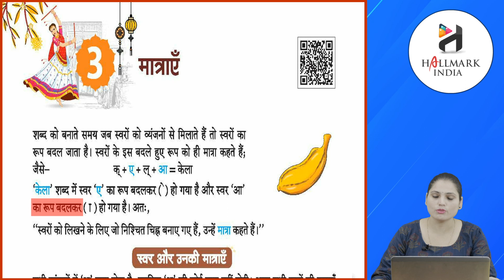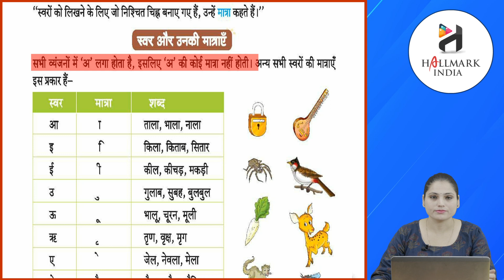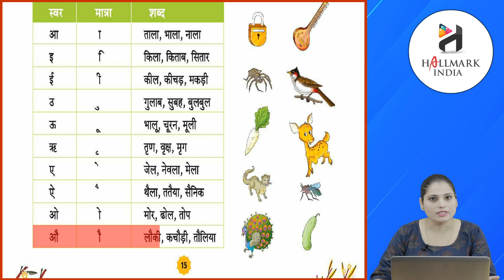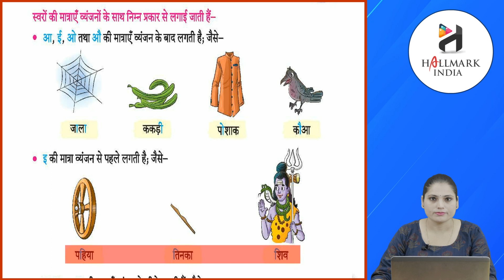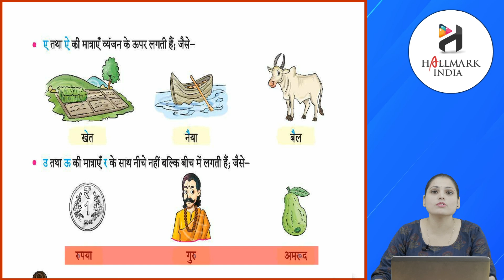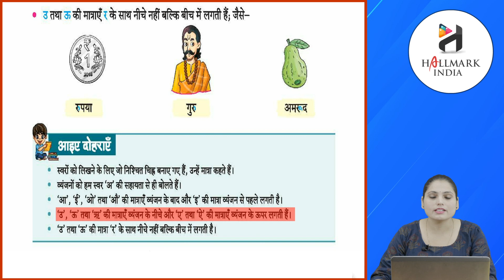Ch 3 | Hallmark India | Vyakaran | Class 2 | Matraye | For children